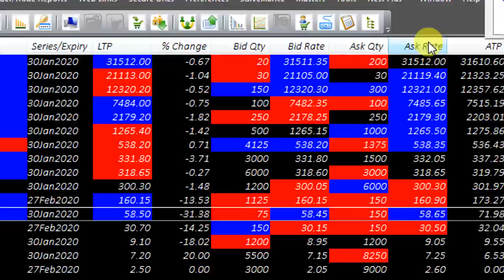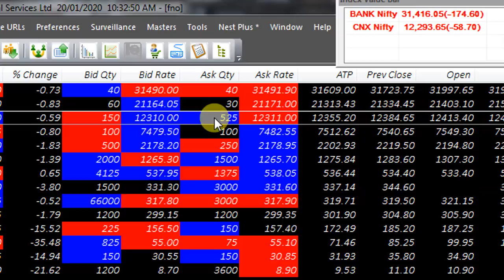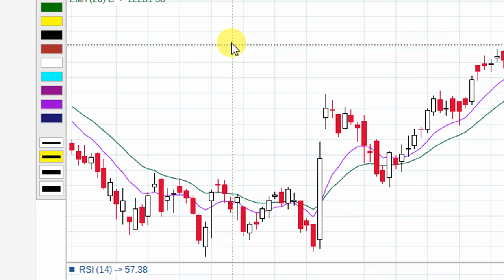MARKET UPDATE AT 10 31 AM NIFTY AND BANK NIFTY